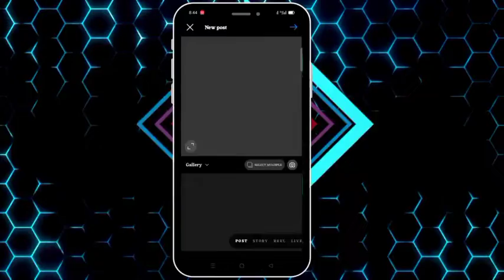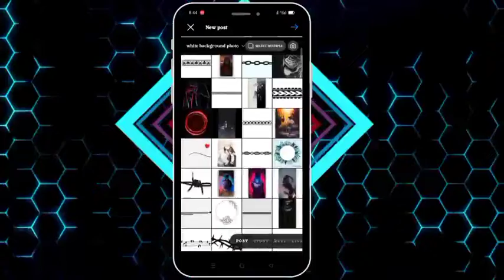How to make instagram profile cool and attractive | Instagram profile kaise sajaye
Solved Queries :-

Design Your Instagram Profile,

Instagram feed design,

How to make Instagram profile attractive,

Design Your Instagram Profile Like A Pro,

Instagram New Tricks,

2021 Instagram Profile designing,